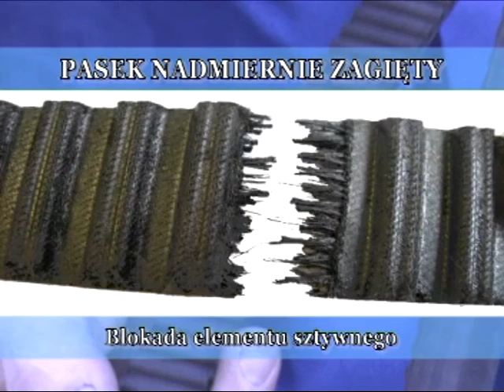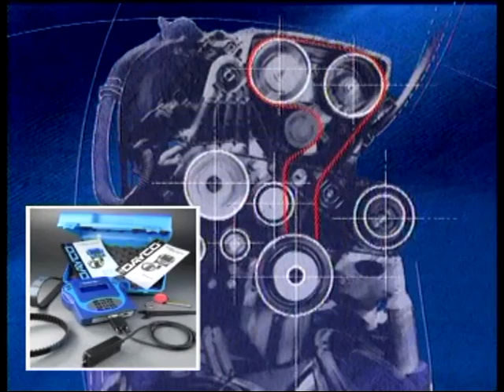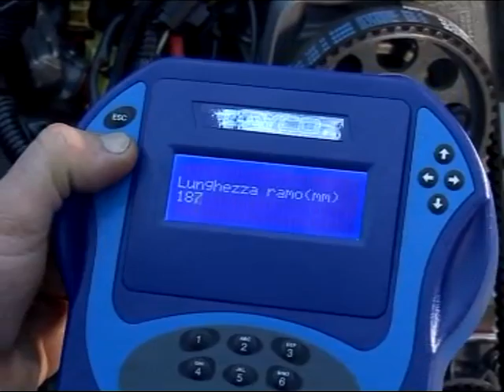Kontrola i wymiana pasków sterujących układem rozrządu oraz stałym napinaczem